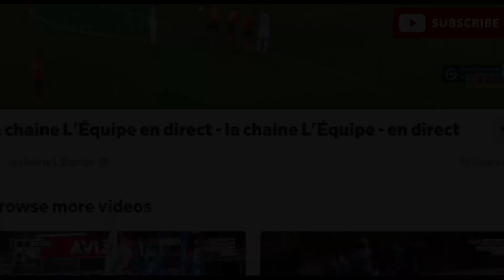Guingamp - Sochaux [1-(2)] GOAL 78' (Ambri S.)